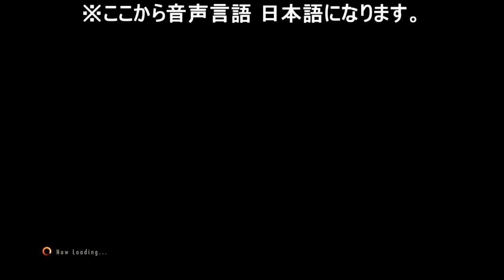【ホラーゲーム】うしろぉおおおおお！【バイオハザード：リベレーションズ２】３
◆↓【バイオ：リベレーションズ１の再生リスト】